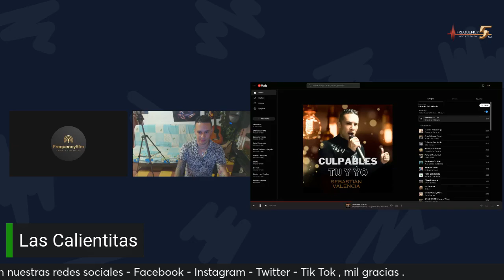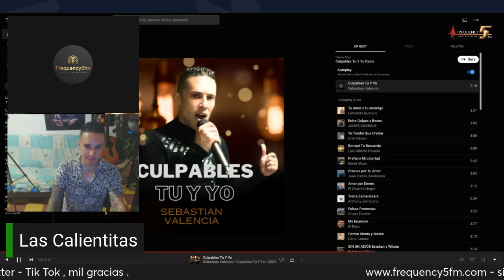Las Calientitas - Sebastian Valencia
Links